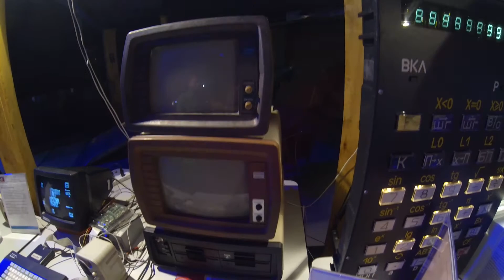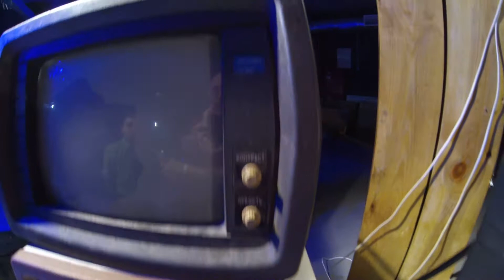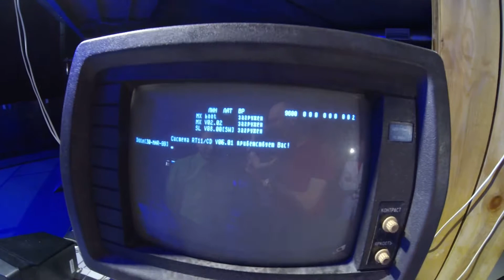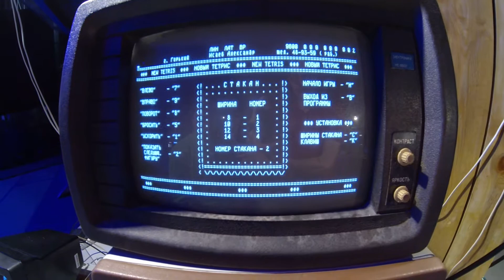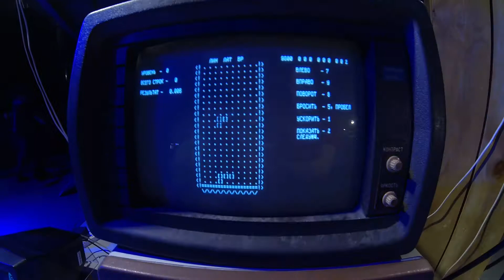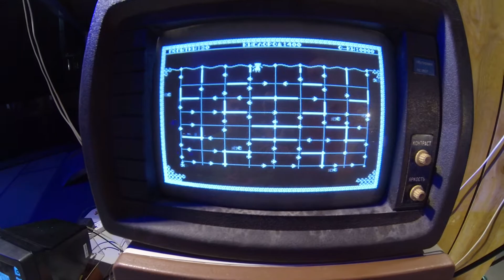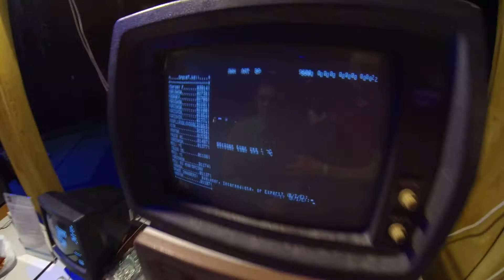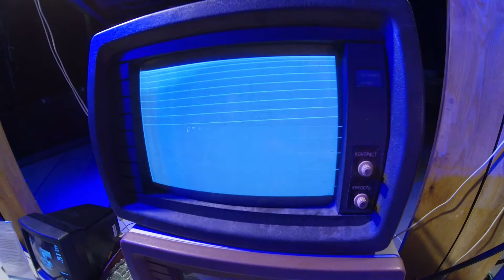CC14: SkCorp about DVK-3 soviet personal computer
camera/questions: Frog